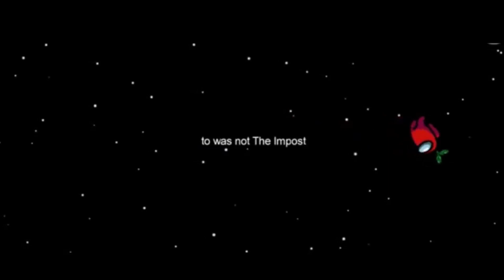AMONG US SOUNDS - 1$ Piano vs 1000$ Piano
0:00 Dead Body Report
0:14 Impostor sound
0:26 Emergency Meeting
0:34 Was not the Impostor
0:29 Death sound
0:49 Impostor Disconnected
1:01 Impostor Win sound
1:11 Victory
1:25 The Wellerman Sea Chanty (on cat piano)